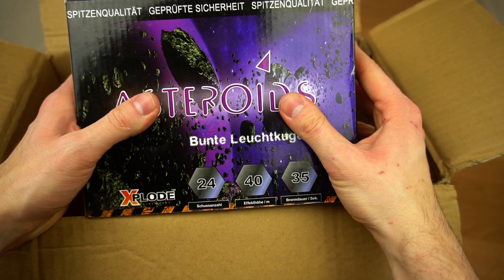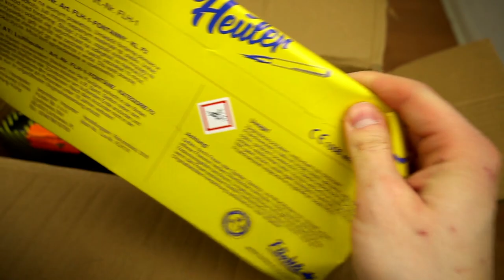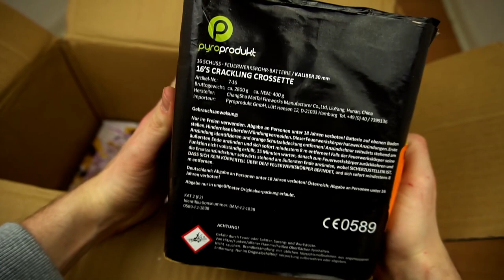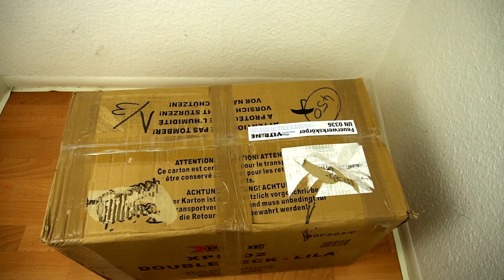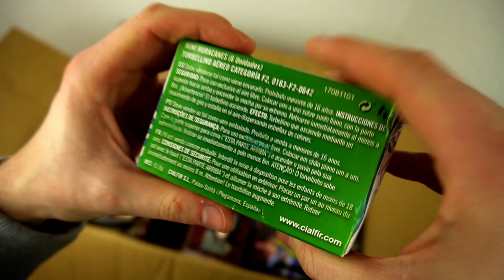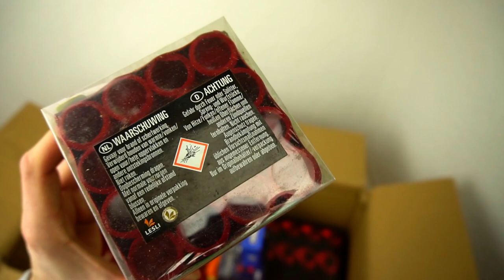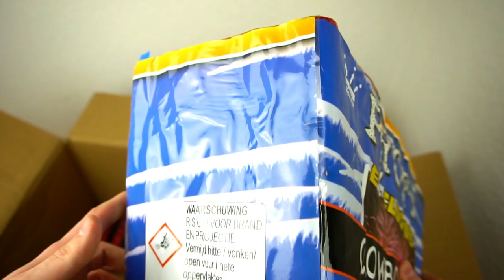Bei der Sommeraktion zugeschlagen! 👊🏽💥 | DennisPyro©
Heute gibt es meine Vitrine Bestellung von diesem/letzten Jahr! 😍
Es wurde wieder für round about 300€ eingekauft!

Bestellt wurde bei:
↪️Feuerwerksvitrine
Selber einkaufen? Let´s go!

🎶Verwendete Lieder:
🎵BonezMC & Raf Camora - Erblindet
🎵BonezMC & Raf Camora - Vaporizer
🎵BonezMC & Raf Camora - Alien
🎵BonezMC & Raf Camora - Unnormal